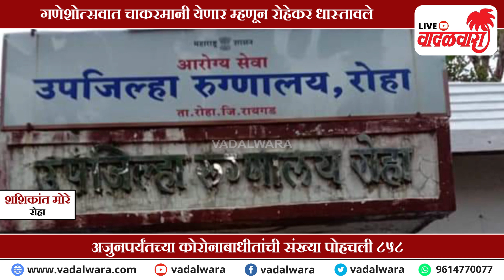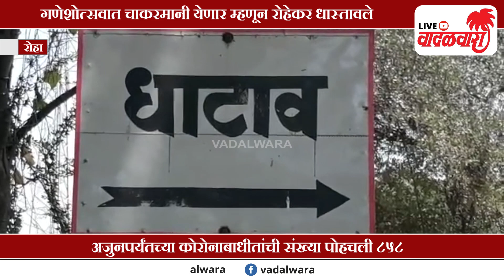Vadalwara Live | रोहा शहरासह तालुक्यात कोरोनाचे २३ नवीन रुग्ण